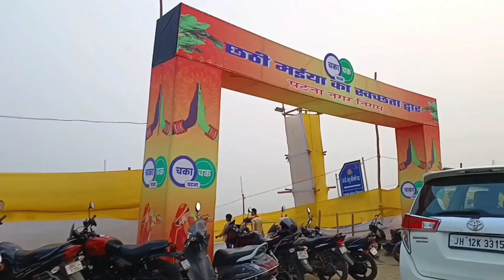Chhath Puja Day-1 | नहाए खाए | Mahaparv ka Pehla prasad Kaddu Bhaat khaye ❤️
Chhath Puja Nahaye Khaye | Nahaye khaye Chhath ka pehla din | Mahaparv Chhath Puja |

Today's vlog is all about Mahaparv Chhath Puja 2024 ka pehla din Nahaye Khaye jisse Kaddu Bhaat bhi kaha jaata hai. Humlog apne nani ghar ka aaplog ko Chhath parv ka look dikha rhe hai.

the bell icon to get the updates more early.